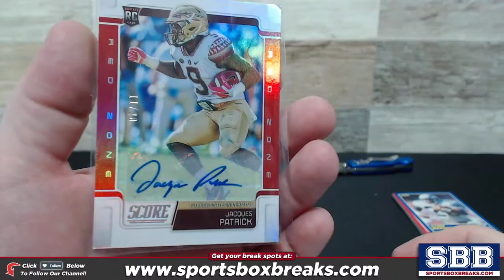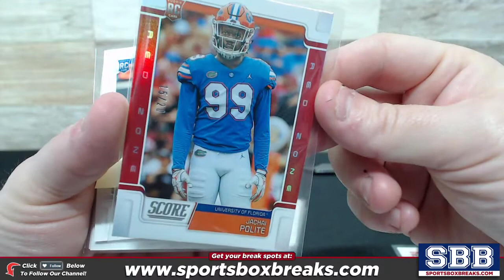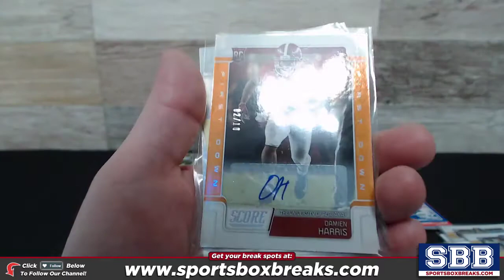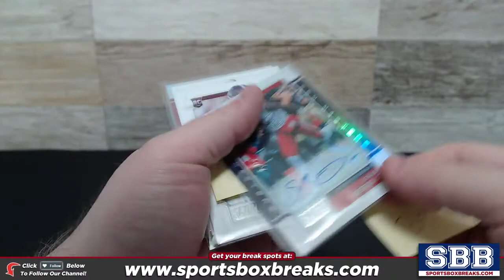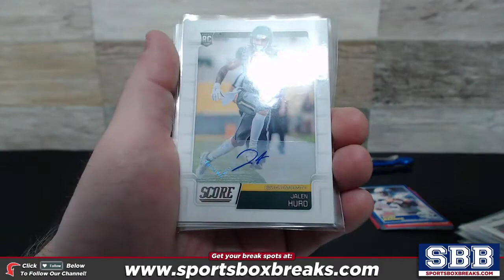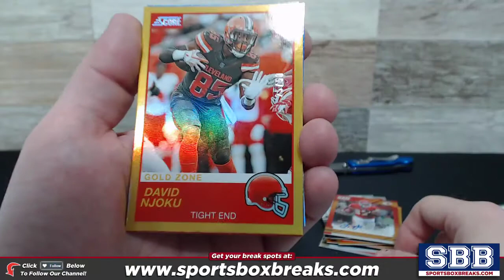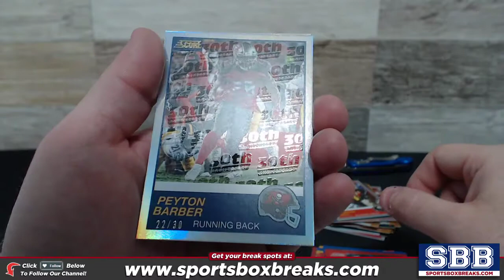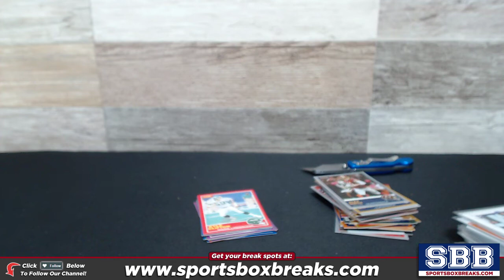2019 Panini Score Football (Case Break #2) - Recap + Random